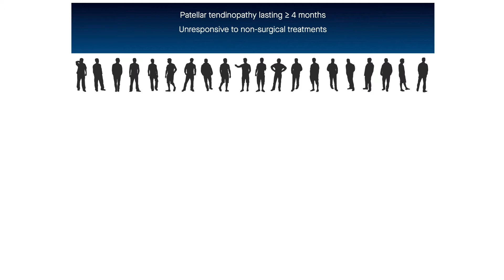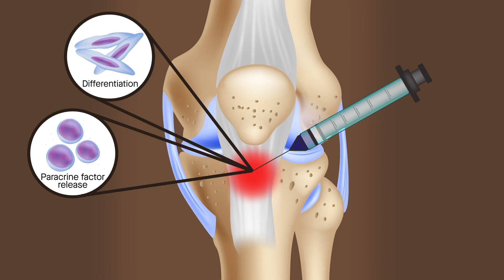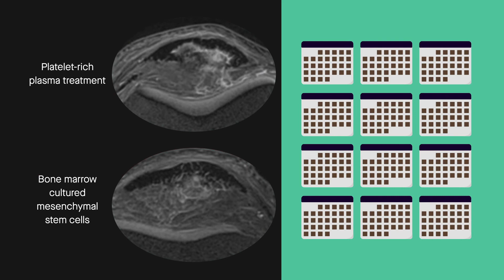Médicos regeneran por 1a vez tendón con células madre cultivadas. Video American Journal of Sports.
Los medicamentos de terapia celular avanzada con células mesenquimales cultivadas (CMC) están sujetos a prescripción médica y requieren autorización individual de la Agencia Española de Medicamentos y Productos Sanitarios (AEMPS). La información aquí presentada tiene carácter divulgativo y no sustituye la consulta médica ni las recomendaciones de un profesional sanitario. Los resultados mostrados corresponden a un caso individual y no son extrapolables a otros pacientes. Especialistas de ITRT han demostrado por primera vez en un ensayo clínico que se puede regenerar tendón con células madre mesenquimales cultivadas. Los resultados aparecen en la prestigiosa revista médica de la American Journal of Sports Medicine, quién lo ha reconocido como el abstract más destacado.
ITRT es el pionero en la investigación y tratamiento a nivel mundial con células madre mesenquimales cultivadas con las que ha conseguido regenerar tejidos que hasta la fecha se consideraban imposibles.